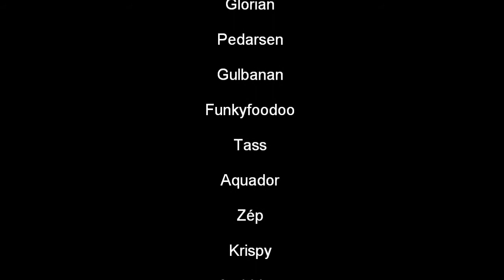Shameless; Icecrown Gunship Battle 10 man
Shameless guild smashing up some boats...